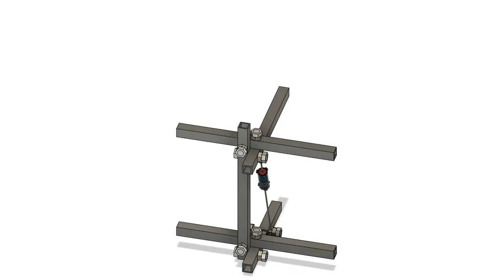Suspension Wheel Mount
Suspension mechanism for mounting a wheel. Main wheel mount is to a square leaf spring arm, with vertical magnetic air shock suspension stabilization.